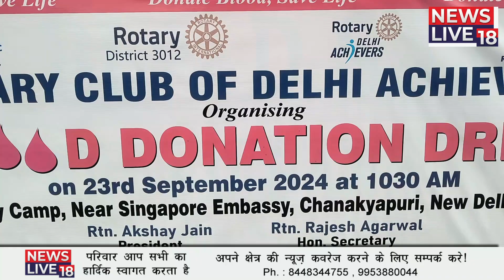सुपर स्पेशियलिस्ट हॉस्पिटल ने मेजर डॉ. टी सी राव के नेतृत्व में नि:शुल्क रक्तदान शिविर का आयोजन किया